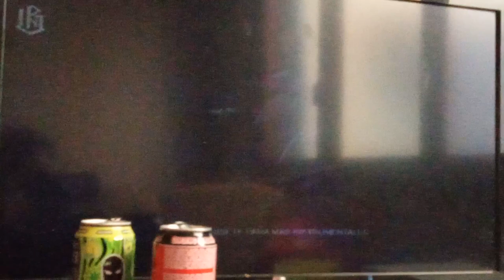David jordan caspe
rap improvisado jordan